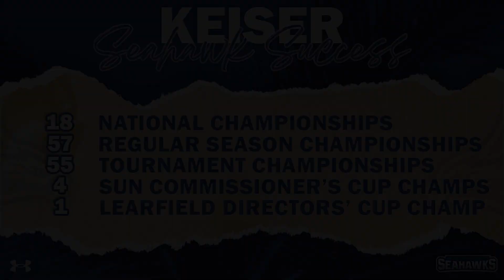Keiser Football Highlights vs FMU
Let's look back at the Seahawks clinching the SUN regular season championship with this 44-13 victory over Florida Memorial